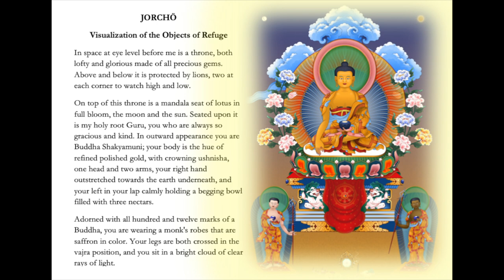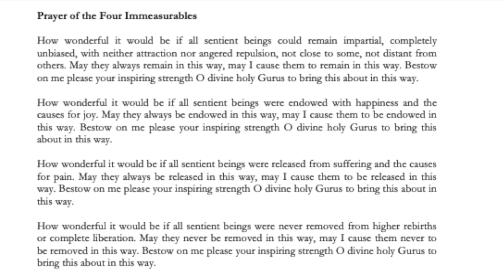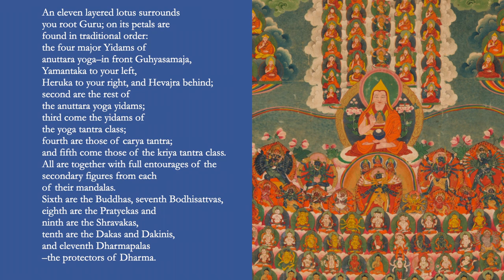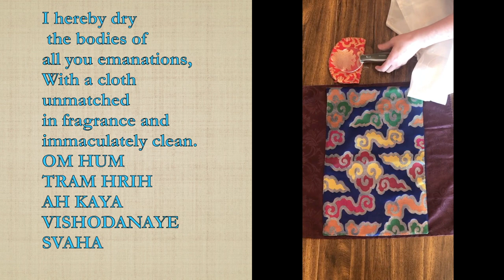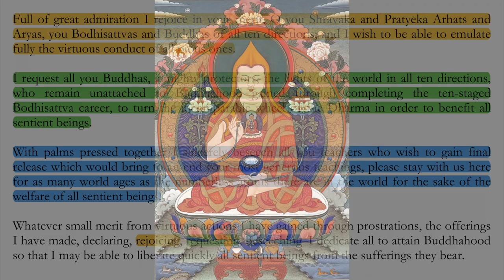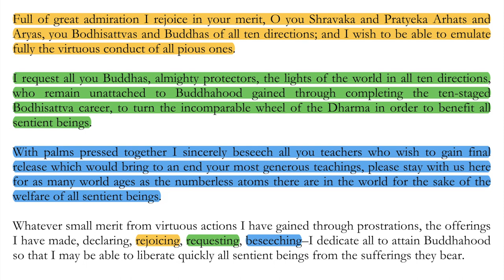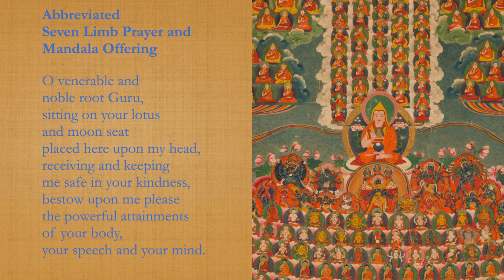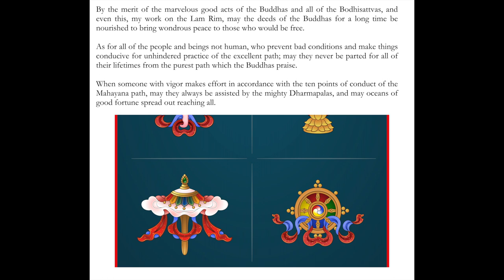Jorchö Practice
Jorchö Practice with additional guided meditation led by Ven. Yönten.

Images:
Fred Van Der Zee
(Shakyamuni Buddha, Lama Tsong Khapa, Manjushri, offering goddesses and The 8 Auspicious Signs)

Himalayan Art Resources
(Refuge and Merit Fields)

Adrienne Strong
Offering Goddess statues

Lobsang Konchok
Dharmachakra and goddess fresco painting (Atisha Centre, Bendigo Australia)

Ella Brewer
(Vajrasattva and Wisdom Mother)

FPMT Nyung Nä text
(Line Drawings of Hand Mudras)

End diagram from FPMT version of Jorchö text appendices

Ritual instruction videos courtesy of Ven. Yönten, for further explanation see your local Dharma Center.